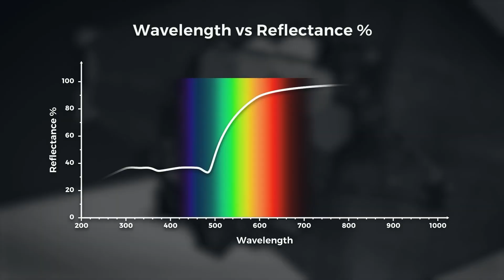James Webb Space Telescope Discovery: "Not Even Astronomers Expected To Find This"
This video explores the groundbreaking discoveries of the James Webb Space Telescope regarding the earliest galaxies that formed shortly after the Big Bang. Webb's unprecedented clarity reveals unexpected findings that challenge standard models of galaxy evolution within the first billion years. Observations of galaxies over 13 billion light years away show inconsistent relationships between metallicity, total stellar mass, and other factors. These anomalies suggest a more chaotic, fluctuating environment rather than orderly equilibrium as conceived previously. By highlighting inconsistencies, Webb observations lend validity to new theoretical paradigms of turbulent galaxy assembly in the dynamic infant universe.

Ready to jump in? Let's do it!

🔴 Russia-Ukraine Space Conflict News -